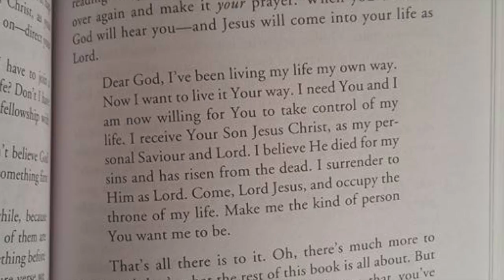This Is an Announcement-Ali G Spiritual Warfare WitnessezForChrist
This video is about This Is an Announcement-Ali G Spiritual Warfare WitnessezForChrist. Revelation 12:11. The content is mostly free style recording with the ruckus of the day. Not in a sound proof studio but with the little son in the background trying to have a nice breakthrough stress free day. The artist was doing "UBER" during that season trying to break away from self employed work from the carpet installation TRADE. While working "UBER" in the city of Philadelphia PA, he was inspired to write. All glory to God. A chill song with some heavy bass. Revelation 3:20, Romans 10:9-13, 1 Corinthians 15. 1 John 5:10-12. Acts 19 are you born again? Shalom